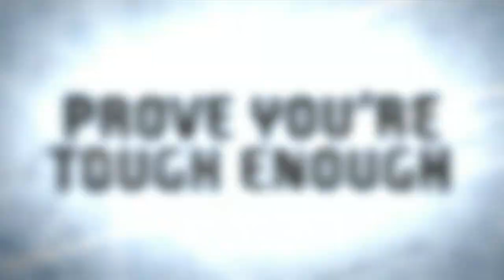NHL 10 Menu Trailer